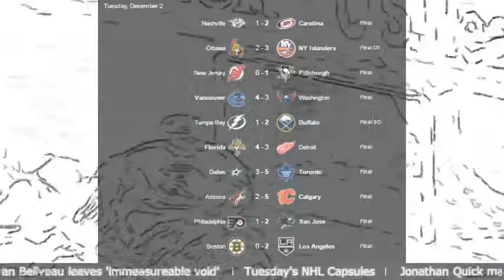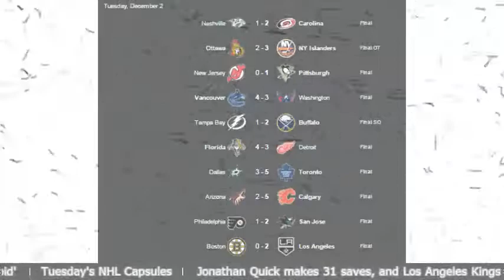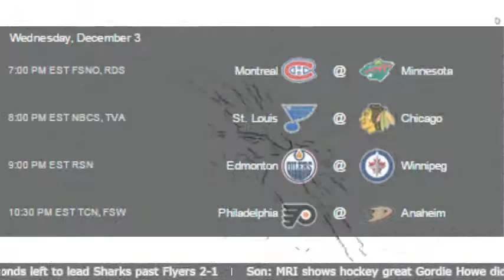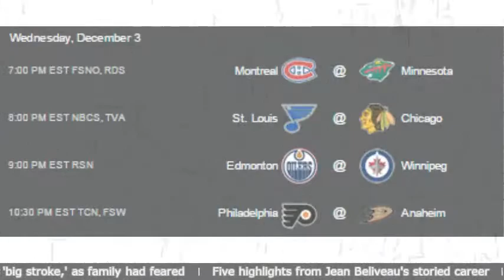Jean Béliveau August 31, 1931 – December 2, 2014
Joe Cronin Pro-Wreslting's Best LIVE Internet show.